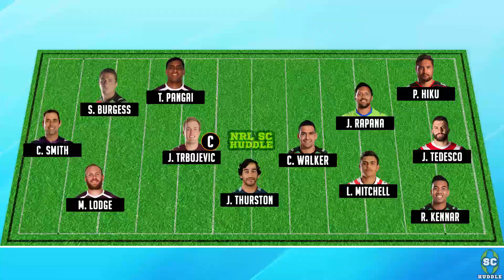WIDDOP GOES WILD! | Round 3 Results | NRL SUPERCOACH 2018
Welcome to The Huddle!
Did The Huddle crack the 1000 mark this week? Let's find out!

Let me know how your team went this week! Should I make any trades?

Helpful Supercoach Sites